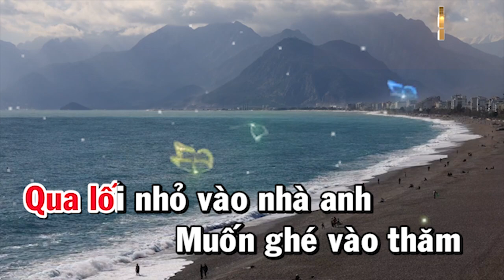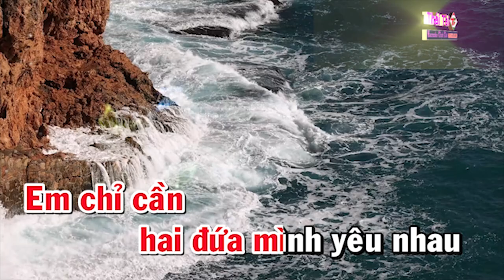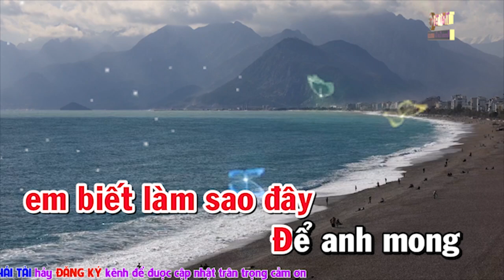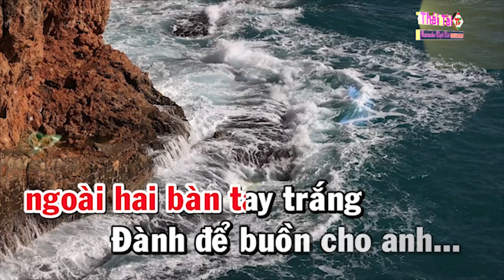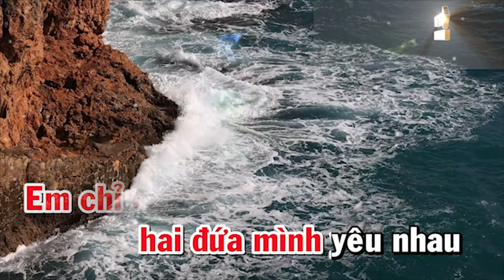Karaoke Nói Với Người Tình Tone Nữ - Beat Thái Tài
❖ Bài Hát : Nói Với Người Tình
❖ Tác giả : Thăng Long & Trúc Sơn
Thể loại :  karaoke
trình bày : Thái Tài